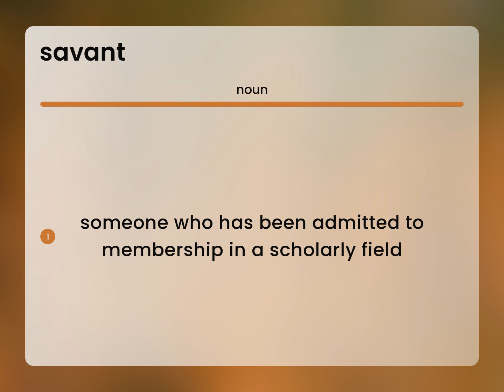Savant • meaning of SAVANT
SAVANT in the dictionary